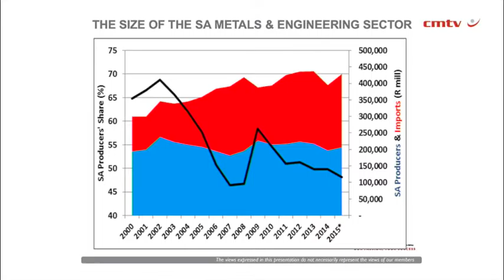Metals sector forfeiting billions as imports capture 55% domestic market share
The share held by South African metals and engineering producers of the domestic market fell to just 45% last year as imports continued to rise, representing a material decline from a peak of over 65% in 2002.